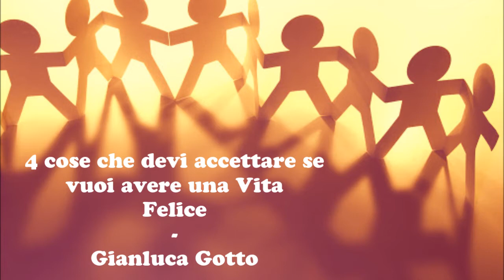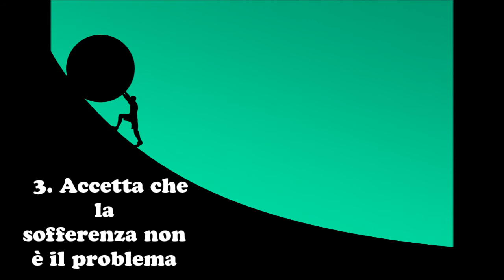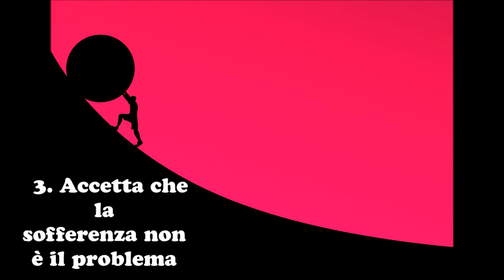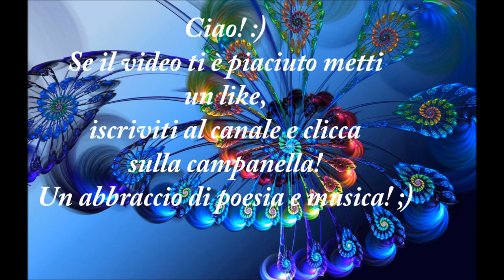4 cose che devi accettare se vuoi avere una vita felice - Gianluca Gotto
Lettura tratta dal Blog di Gianluca Gotto, Autore del libro "Le coordinate della Felicità" , "Mangia, Vivi, VIaggia"

La musica nel video:   1- Lazy Day - Audionautix
                                       2- Side Walk - Audionautix
                                       3 - Lonesome Star - Unicorn Heads
                                       4 - Second Nature - Audionautix
                                       5 - Serenity - Audionautix